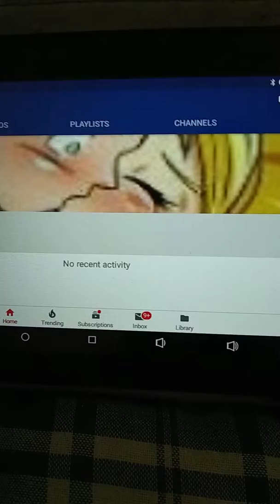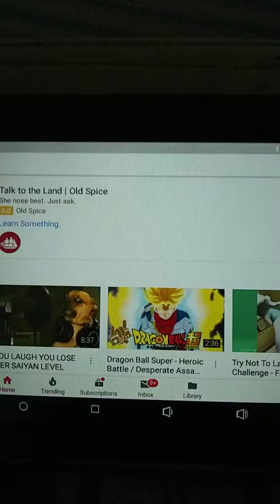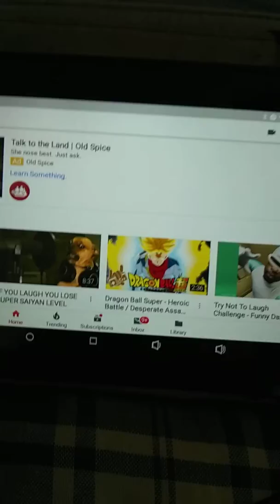Pull yourselves together YouTube and last video for awhile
I'm not taking any chances I'm not letting these people have a good life that changes I don't want that let's help Nappa Abridged Goku Yamcha and B squad